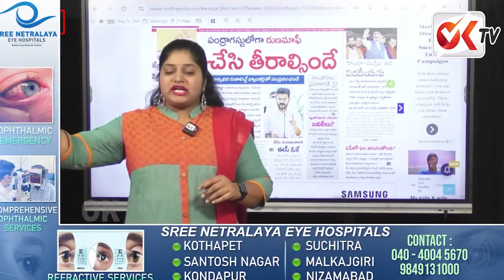Journalist Sravya Suggestions to Revanth Congress Govt Over Dharani Portal Issues | Telangana |OKTV